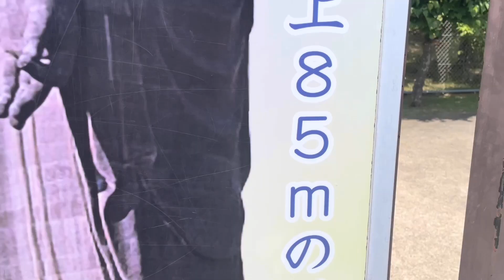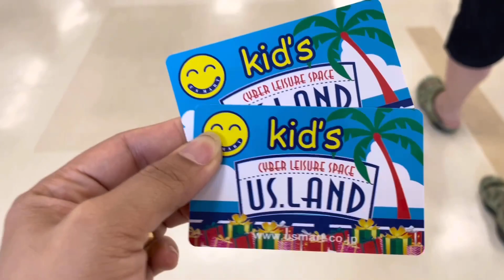~FirstTime nakita ang SUPERBIG BUDDHA 😱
MUSIC
PIM AUDIO-A Good Afternoon

THANK YOU GUYS &GODBLESS